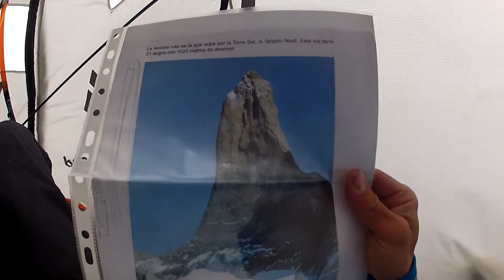La odisea de Pedro Cifuentes (Vídeo 2)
Escalada en las Torres del Paine. Vídeos cedidos por Pedro Cifuentes